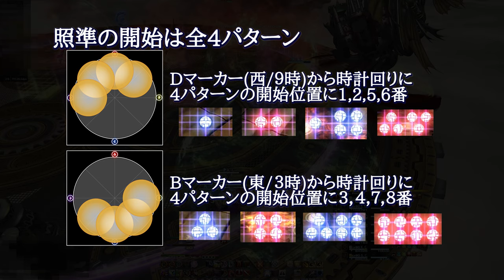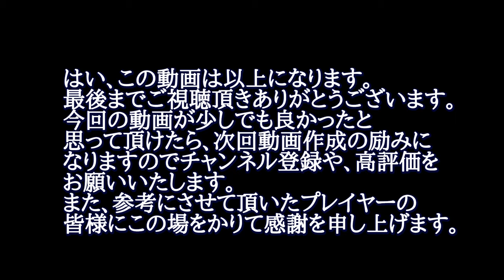【FF14/解説】1~8番視点 サイコロギミック 図解 ゆっくり音声付 絶アレキサンダー討滅戦【ぬけまる】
これからサイコロギミックに挑む人、どうしてもサイコロが苦手な人に見てほしい1~8番視点 サイコロギミック  図解 ゆっくり音声付 絶アレキサンダー討滅戦です。
最後にイメトレ用照準も付けました。

エデン零式の攻略動画などは概要欄一番下にあります。
タイムラインや、ゆっくり音声でよみあげていますので、
良ければ見ていってください。

『BGM系』
✅【FF14/BGM】希望の園エデン:覚醒編4 EDEN'S GATE: SEPULTURE エデンタイタンBGM【ぬけまる】
✅【FF14/BGM】 次元の狭間オメガ零式 アルファ編4層後半BGM ALPHASCAPE v4.0 (SAVAGE)   1hr Loop【BGM Only】
✅【FF14/BGM】 次元の狭間オメガ零式 アルファ編1層BGM ALPHASCAPE v1.0 (SAVAGE)  BGM 1hr Loop【ぬけまる】
✅【FF14/BGM】 次元の狭間オメガ零式 アルファ編3層BGM ALPHASCAPE v3.0 (SAVAGE)  BGM 1hr Loop【ぬけまる】
✅【FF14/BGM】 次元の狭間オメガ零式 アルファ編4層前半 ALPHASCAPE v4.0 (SAVAGE) 【ぬけまる】
✅【FF14/BGM】 絶アルテマタイタンBGM The The Weapon's Refrain (Ultimate) Titan NIN PoV 【ぬけまる】
✅【FF14/BGM】 絶アルテマイフリート The The Weapon's Refrain (Ultimate) Ifrit NIN PoV 【ぬけまる】
✅【FF14/BGM】 絶アルテマガルーダBGM The The Weapon's Refrain (Ultimate) NIN PoV【ぬけまる】

 ✅【FF14/攻略】ゆっくり音声解説、タイムライン付き 希望の園エデン4層【ぬけまる】

 ✅【FF14/攻略】ゆっくり音声解説、タイムライン付き 希望の園エデン3層【ぬけまる】

 ✅【FF14/攻略】ゆっくり音声解説、タイムライン付き 希望の園エデン2層【ぬけまる】

 ✅【FF14/攻略】ゆっくり音声解説、タイムライン付き 希望の園エデン1層【ぬけまる】

 ✅【FF14/攻略】ギミック解説付き 極ティターニア討滅戦  The Dancing Plague (EXTREME) 【ぬけまる】